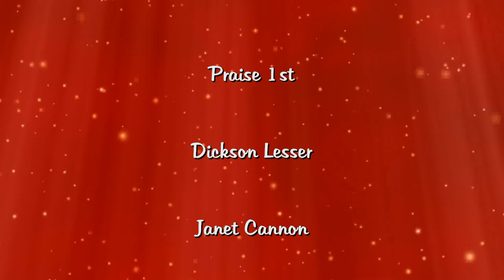Praise 1st "Merry Christmas With Love" 2014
Praise 1st was happy to participate in the Mount Royal SDA Church Christmas program on December 20/2014.   Praise 1st is: Dickson Lesser, Janet Cannon, Alicia Oucharek Mantyka & David Mantyka!